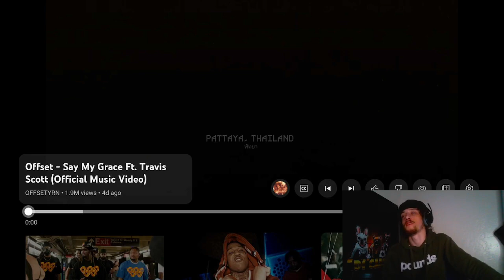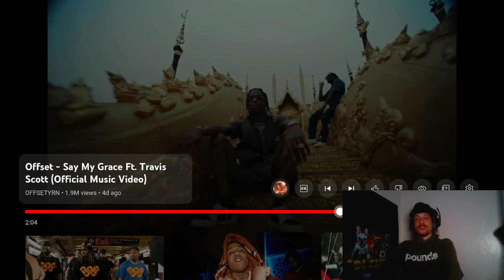SAY MY GRACE OFFSET REACTION-FT D1 D33BO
D33BO REACTS TO OFFSETS NEW VIDEO WITH TRAVIS SCOTT FROM HIS NEW ALBUM !!